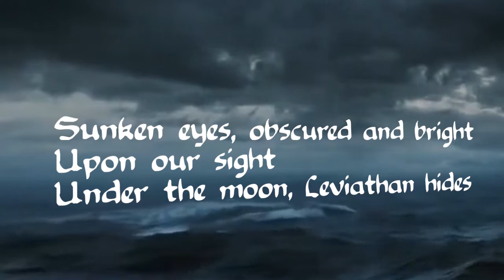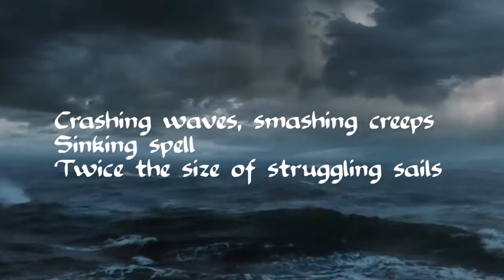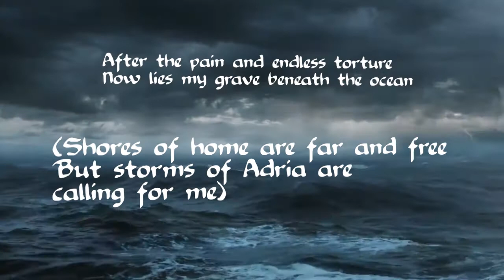Zimogroz - Storms of Adria